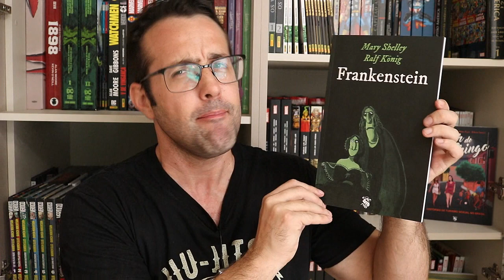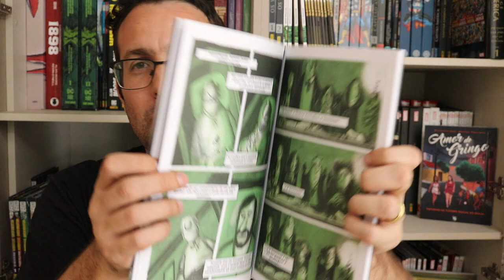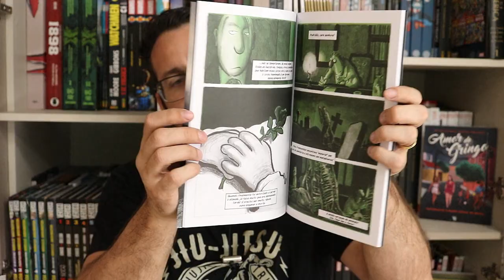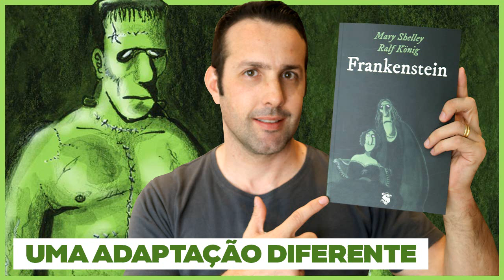Frankenstein de Ralf könig (Skript)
Resenhas / review dos quadrinhos do video:
Desde 2018, a artista e editora Isabel Kreitz tem feito com que criadores de quadrinhos de língua alemã reinterpretem clássicos arrepiantes na série “Die Unheimlichen” da Carlsen. De Poe e Sófocles, surgiram algumas variantes interessantes de obras conhecidas. O premiado Ralf König, no último volume da coleção, assumiu a icônica obra de Mary Shelley, “Frankenstein: ou o Prometeu Moderno". O autor é conhecido no Brasil por suas obras LGBTQIA+ e, recentemente, como responsável pelo roteiro e arte de uma das edições de aniversário de 75 anos do personagem Lucky Luke. O livro de Shelley dispensa apresentações. Originalmente publicado em 1818, tornou-se um dos maiores clássicos da literatura mundial e a pedra fundamental da Ficção Científica em geral. Seguindo o espírito da série, "Frankenstein" de König não é uma adaptação tradicional ou apenas uma releitura. A HQ consegue criar uma perfeita correspondência com o original. O protagonista, que prefere permanecer anônimo, escreve uma carta furiosa para Mary Shelley e aponta que ela tomou algumas liberdades no seu conto. Ele, então, relata como é realmente o processo de ludibriar a morte. E o motivo que levaria alguém a isso. Com seu estilo inconfundível, König apresenta a mais original e poética abordagem para o mais famoso “monstro” da cultura. Uma graphic novel que faz justiça tanto ao clássico imortal de Shelley quanto ao próprio currículo do talentoso quadrinista alemão. Emily Zürn e Stefan Dinter fizeram a coloração que cria toda a atmosfera da obra e Monty Arnold o posfácio. Para edição brasileira, temos um texto extra de Mario Oliveira, premiado quadrinista e organizador da Poc Con. Tradução de Ester Gewehr.

Copyright